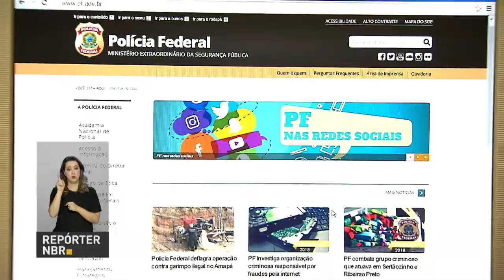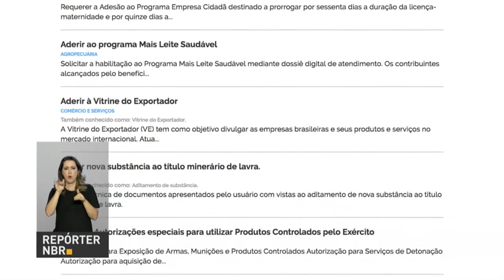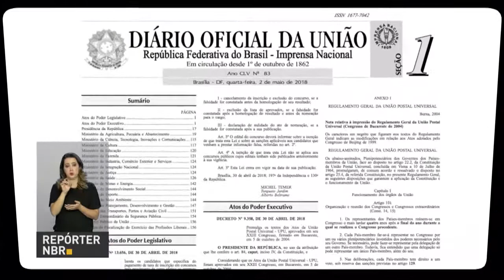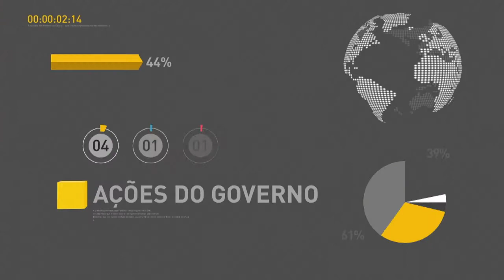BOLETIM REPÓRTER NBR 18h - 3 de maio de 2018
REPÓRTER NBR 18h - 03.05.18: Mais da metade das denúncias de violações de direitos humanos são contra crianças e ocorrem dentro da própria casa das vítimas. E mais: Nova lei permite que doadores de medula óssea tenham isenção da taxa de concurso público público.